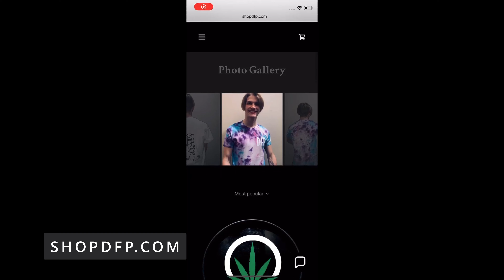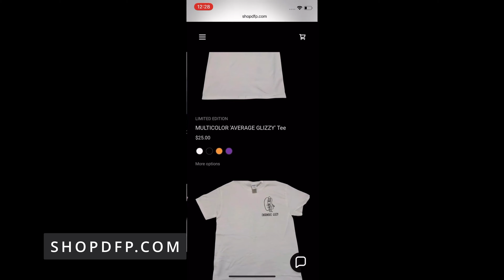DESTROYING Rebirth Nerds with RANDOMS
Youtube live stream saw it first!🤟

Sub to know when lives are up!